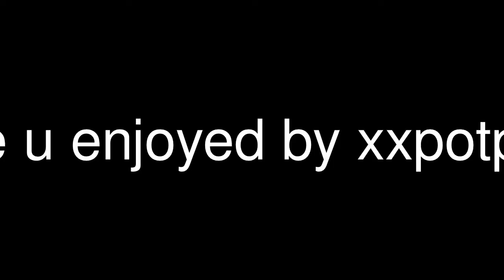Lights by ellie goulding dupstep